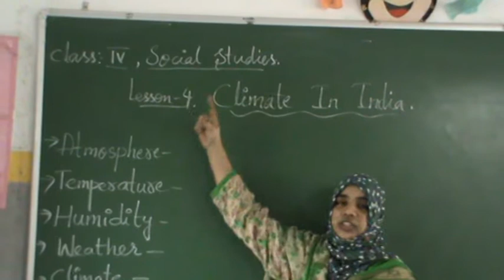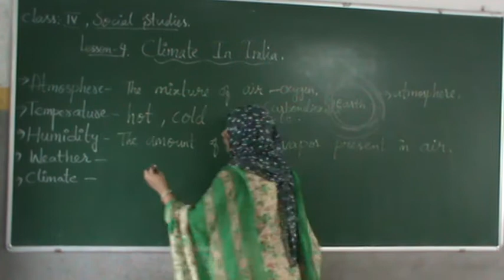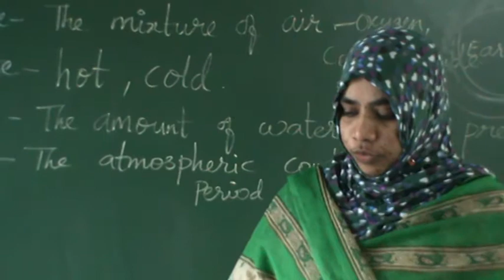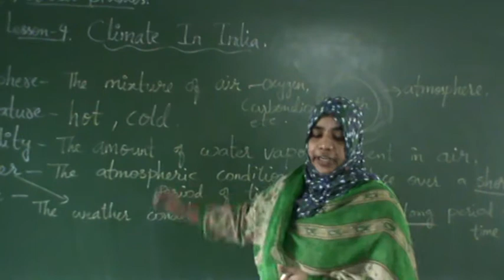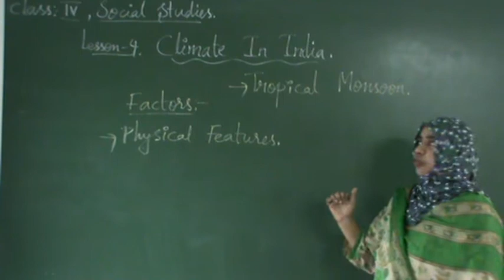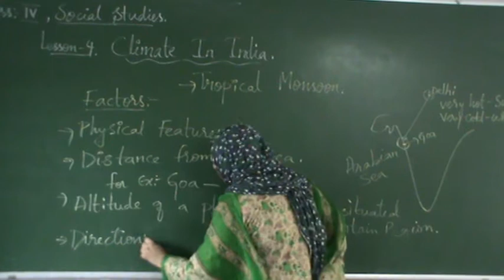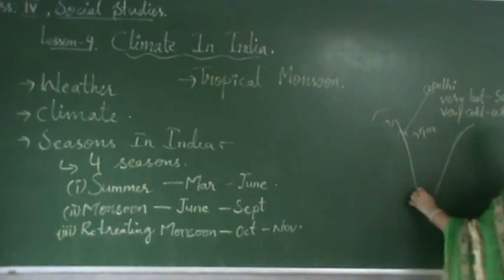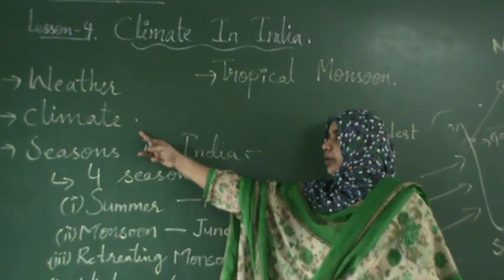Class IV Social Ls No-4 Climate In India